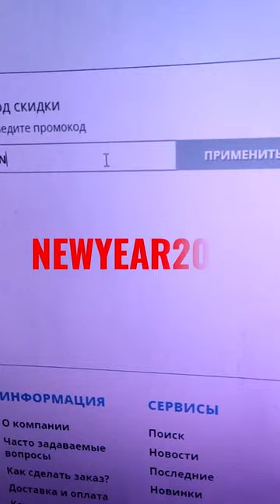Скидка 50% на универсальные ключи для домофонов только 27 и 28 декабря 2021 года!